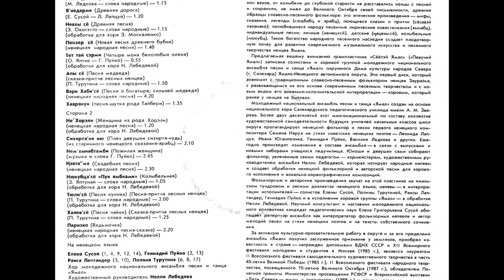Сёётэй Ямал / Sёёtey Yamal and Pevuchiy Yamal - Melody (Melodia)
Певучий Ямал
Запись и выпуск 1988, Мелодия С90-27639

Singing Yamal
Recorded and published 1988, Мелодия С90-27639

1 - Елена Сусой и Хор ансамбля Ямал - Ямал, намдахар
2 - Геннадий Пуйко - Вавлё'сё
3 - Раиса Лаптандер - Тет падвэми
4 - Елена Сусой - Я'недарме
5 - Хор ансамбля Ямал - Нелли Лебедева - Невхы сё
6 - Полина Турутина - Пензер сё
7 - Хор ансамбля Ямал - Нелли Лебедева - Тет тай сэрми
8 - Полина Турутина - Апы сё
9 - Елена Сусой - Варк Хаби'сё
10 - Раиса Лаптандер - Хаврякуи
11 - Хор ансамбля Ямал - Нелли Лебедева - Не' Хорэли
12 - Елена Сусой - Сихиртя'не ню
13 - Геннадий Пуйко - Нем'хынабтамби
14 - Елена Сусой - Ңевта"ма
15 - Хор ансамбля Ямал - Нелли Лебедева - Нюкубца'сё (Пук ямбками)
16 - Хор ансамбля Ямал - Нелли Лебедева - Тюли'сё
17 - Полина Турутина - Халев'сё
18 - Хор ансамбля Ямал - Нелли Лебедева - Парнэко

sincere apologies for any spelling/grammar mistakes.